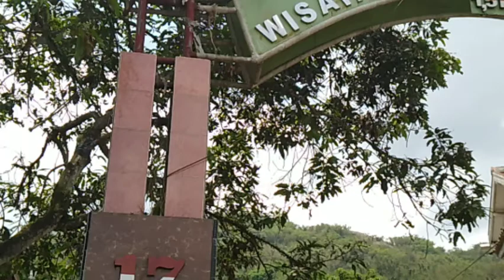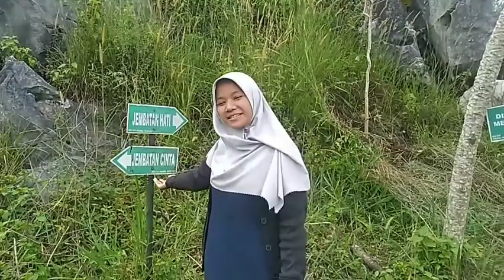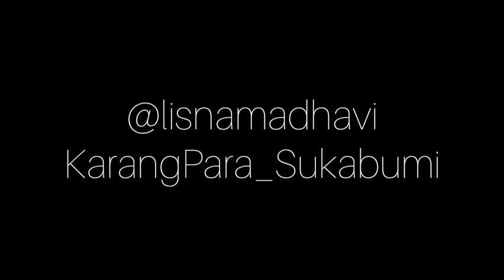Karang Para Hills|Promoting Place by Lisnawati